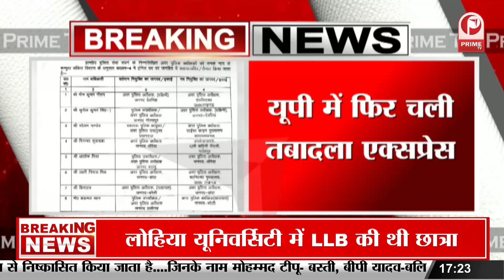लखनऊ स्थित लोहिया विधि विश्विद्यालय में छात्रा की संदिग्ध परिस्थितियों में मौत।